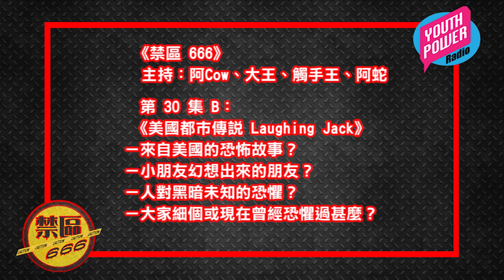《禁區 666》第 30 集 B：美國都市傳說 Laughing Jack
第 30 集：美國都市傳說 Laughing Jack
－來自美國的恐怖故事？
－小朋友幻想出來的朋友？
－人對黑暗未知的恐懼？
－大家細個或現在曾經恐懼過甚麼？

主持：阿Cow、大王、觸手王、阿蛇